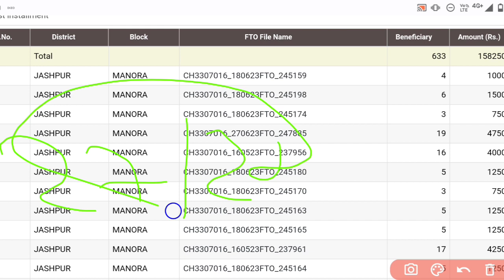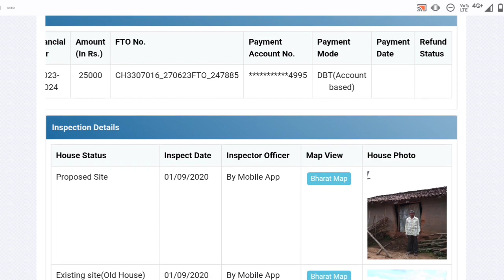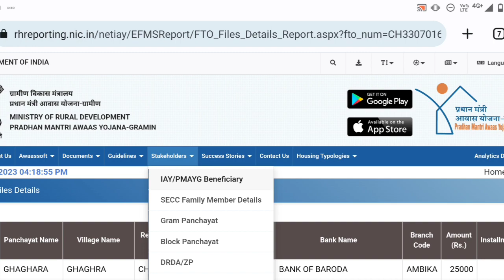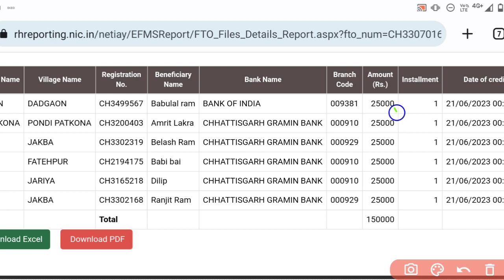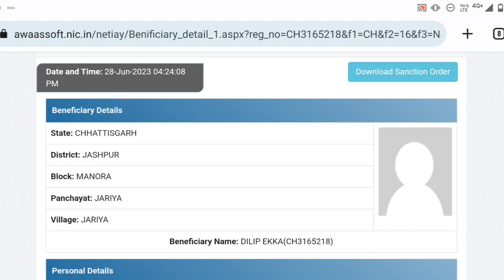Pradhan mantri awas Yojana 2023-2024 latest update|pm awas Yojana news 2023|pm awas plus yojana 2023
Pm आवास योजना ग्रामीण छत्तीसगढ़ में अब 2023-24 तक आवास का लाभ मिलेगा|pradhan mantri awas Yojana 2023

Pradhan Mantri awas Yojana news 2023 latest update
kaise check Pradhan mantri awas Yojana 2023
kaise check kare beneficiary merit list 2023
Pradhan mantri awas Yojana beneficiary name 2023
kab aayega Pradhan mantri awas Yojana 2023
kab aayega Pradhan mantri awas Yojana kaa paisa 2022
kaise check kare Pradhan mantri awas Yojana scheme 2022
Pradhan mantri awas Yojana mai first kist mai kitna Paisa milta hai ₹25000
milna suru huwa Pradhan mantri awas Yojana scheme 2022